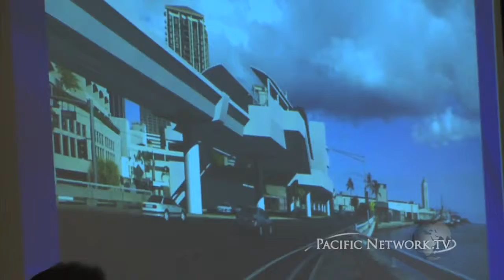Rail Forum SPENCER